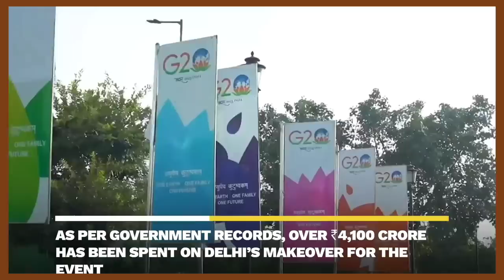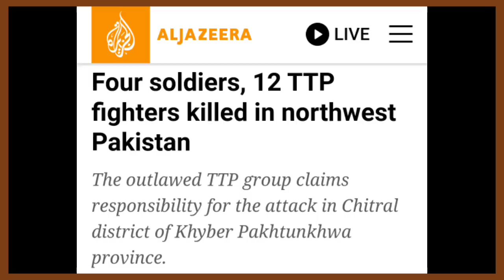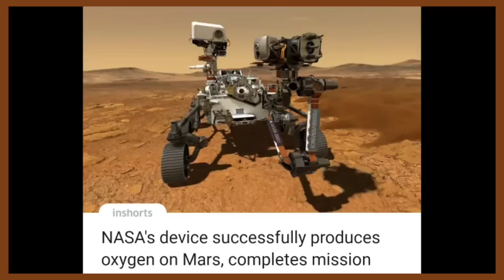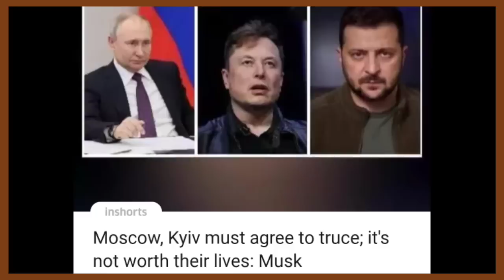Ep 1124:PRIME TIME WITH YIMKHONG IN NAGAMESE SEPTEMBER 8 2023 | YIMKHONGTV